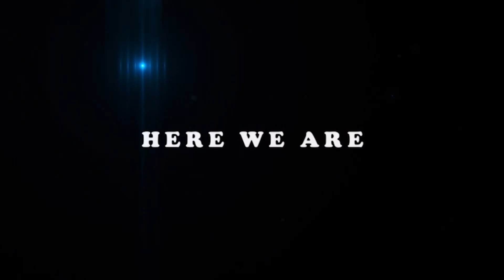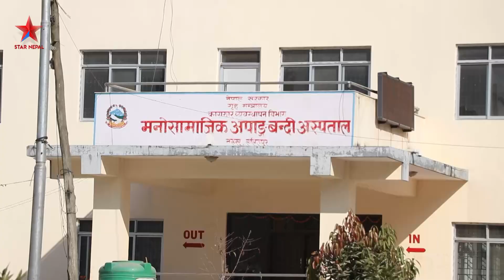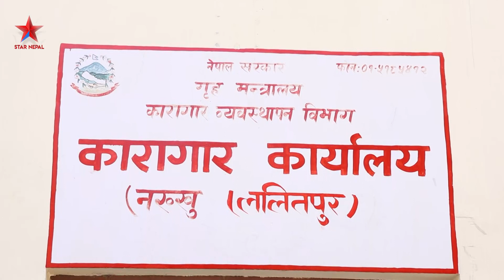असन्तुष्टि, ‘राम्रो मान्छे’ खोज्ने हुटहटीकाठमाडौं-५ मा पोखरेलको विजय यात्रामा लाग्न सक्छ ब्रेक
STAR Nepal Youtube Channel is owned by VOICE PRESS MEDIA Pvt Ltd which is a registered company in Nepal.
STAR NEPAL आधिकारिक युट्युब च्यानलमा समाजका विभिन्न आयाम, समसामयिक विषय, समाचार, कथा, डकुमेन्ट्रीसहित सान्दर्भिक सामग्रीहरु हेर्न पाइनेछ । हाम्रा सामग्री सबभन्दा पहिले हेर्नका लागि कृपया हाम्रो च्यानल सब्सक्राईब गरी घन्टीको बटन थिच्न नभुल्नुहोला । तपाईंको टोल छिमेकमा रहेका समाचारमूलक र रोचक विषय Star Nepal मा समेट्न चाहनुहुन्छ भने हामीलाई सम्पर्क गर्न सक्नुहुनेछ । हाम्रो सम्पर्क नम्बरः 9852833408 तपाईंले हामीलाई सोझै फेसबुकमा समेत सम्पर्क गर्न सक्नुहुनेछः